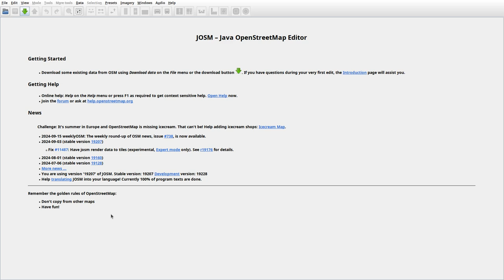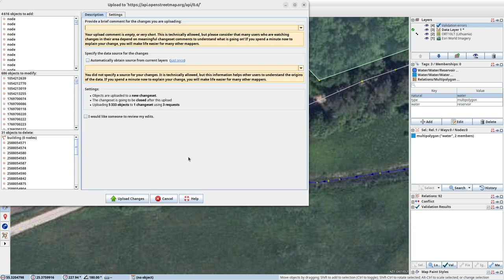JOSMrec2015 2024 09 22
Lithuania. Bareikiai, Drąsėnai, Mindučiai, Svobiškis. Tracing buildings (mainly) in JOSM for openstreetmap.